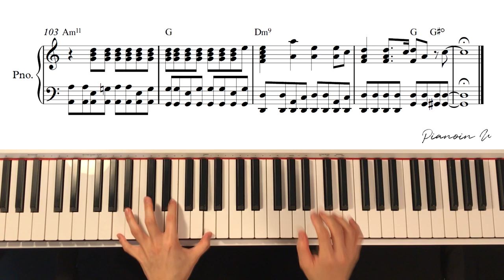BTS (방탄소년단) 'ON' / Piano Cover / Sheet